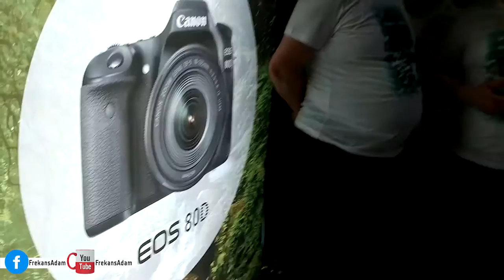Ortaköy Kethüda’da eğlenceli Canon Etkinliği ''Canon EOS 80D'' Vlog#6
Ortaköy Kethüda’da düzenlenen etkinliğe, sektörün önde gelen isimleri katıldı.
Geçtiğimiz günlerde gerçekleşen bu eğlenceli etkinlikte Canon ailesini daha yakından tanıma fırsatı yakaladık. Yeni seri Canon fotoğraf makineleri ve güvenlik çözümlerinin yanı sıra Canon XEED WUX6000 projeksiyon ile sinema salonunda video izleme fırsatı yakaladık. Canon Pixma serisi yazıcılar göz kamaştırırken, kompakt makinelerin bulunduğu bölüme de uğramayı ihmal etmedik. Yanımızda teknoloji dünyasının önde gelen isimlerinden Kaan Arlı bulunuyordu. Ürünlerden ziyade gündeme bilgi ve becerilerini harika bir şekilde harmanlamış Mert Gündoğdu oturdu. Her konuda soru sorup güzelce cevaplar alabildik. İşin özü hem gezdik hem de eğlendik.

Yaklaşık 300 kişinin katıldığı etkinlikte son teknolojik gelişmeler hakkında bilgi verilirken; katılımcılar en yeni Canon ürünlerini eğlenerek deneyimleme imkanı buldu

Bizler de bu güzel etkinlikle özellikle 24 mp CMOS sensör ile gelen ''FOCUS'' özelliği bakımından gelişmiş yeni seri Canon 80D'yi yakından tanıma fırsatı yakaladık.